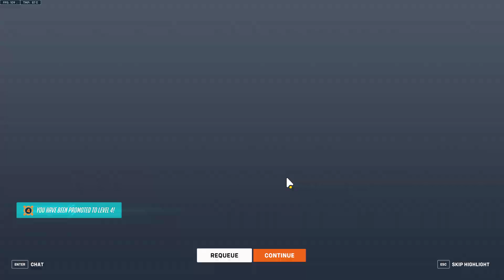Overwatch 2 2024 05 31 21 01 28 20